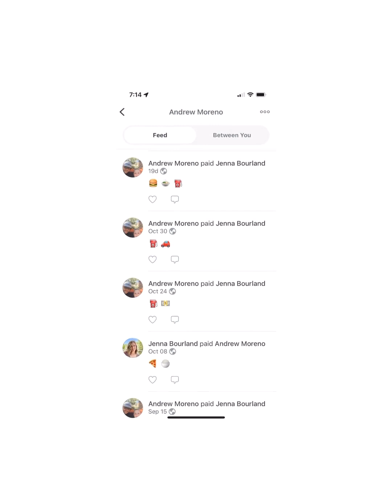12361 N Sanderlin Drive